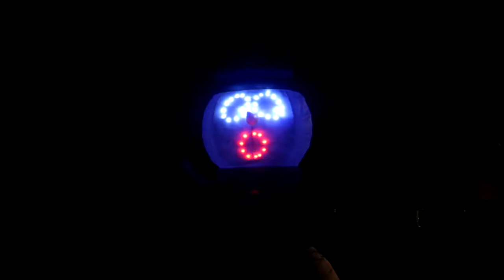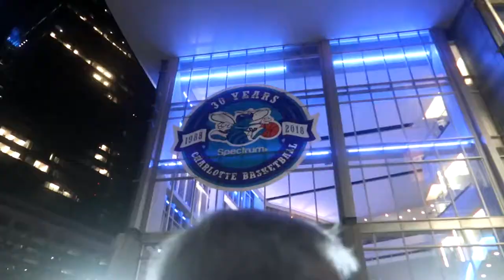We Went to see Ole Unk Lebron - Vlogmas Day 15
In vlogmas day 15 we went to see the Charlotte Hornets take on the LA Lakers.

About Q and T:
Q's Instagram: iamqtal
Q's Twitter: iAmQTAL
T's Instagram: ChocolateBelle7
T's Twitter: ChocolateBelle7
T's Snapchat: helovemy_cheeks